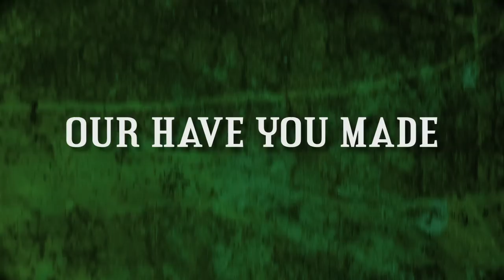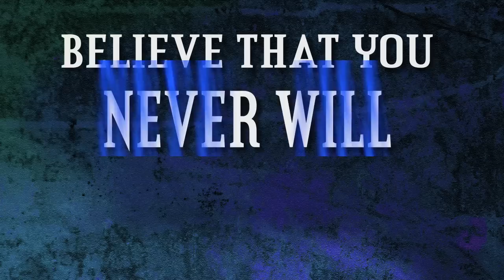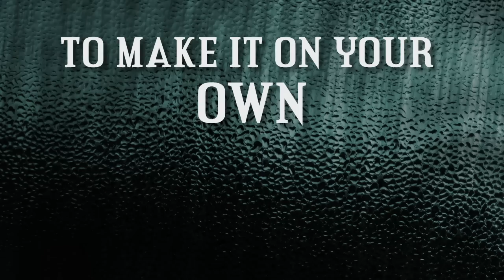GHOSTS OF AUGUST - THE CRUTCH (OFFICIAL LYRIC VIDEO)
Ghosts of August, GoA, GOA, The Crutch, Lyric, Video